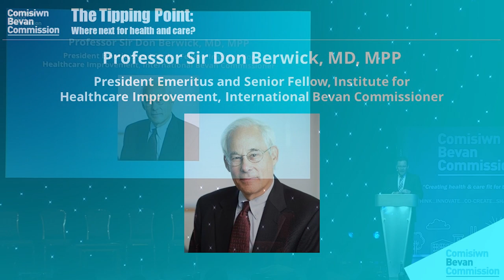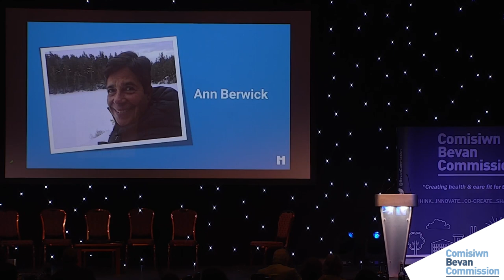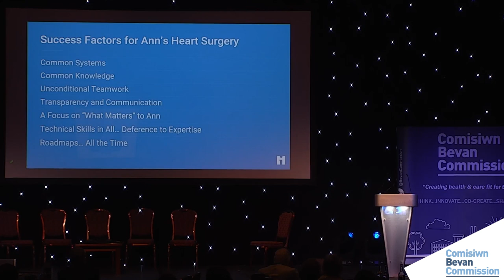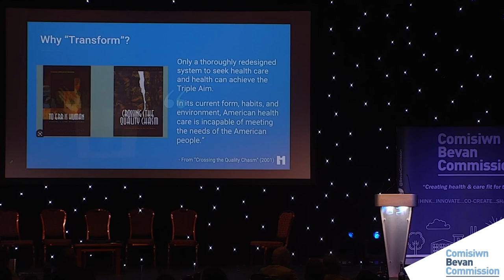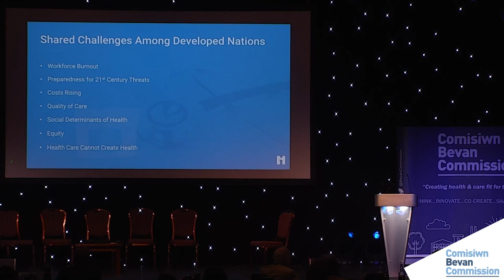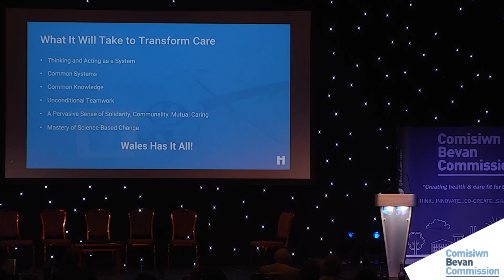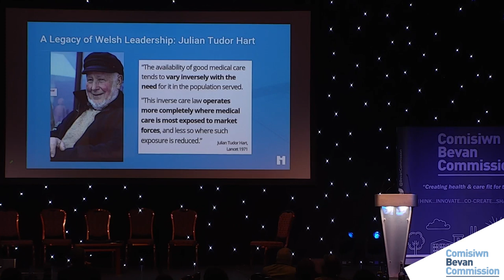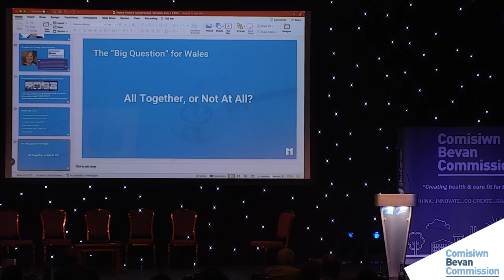Tipping Point Conference - Keynote: Professor Sir Don Berwick